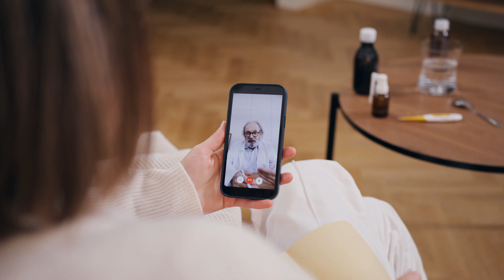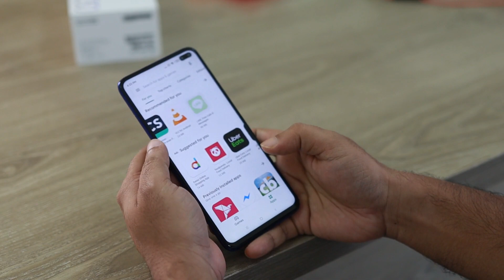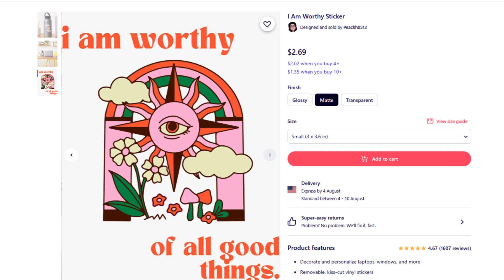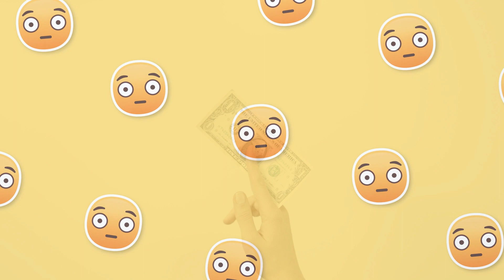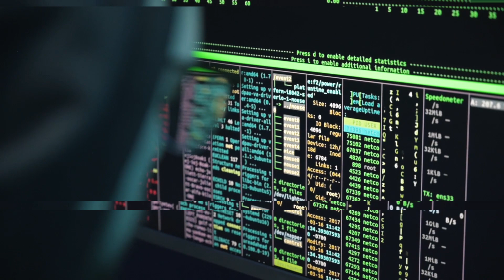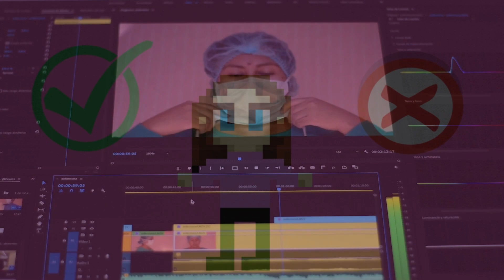Telemedicine Is Changing the Healthcare Industry!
*Sorry ahead of time guys, this was a backlogged video.*
In this video we talk about how telemedicine services may be a good or bad thing to get behind. Does it really help?
Telemedicine is relatively recent technology, so lets learn more.
TecXpansion Links:
TecXpansion Facebook:

Collabs:
Voiced by:
FurMama Peach -Youtube